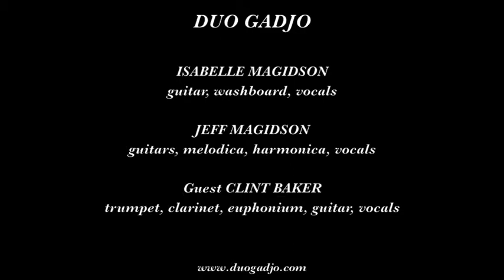Duo Gadjo "Everyone's Gone to the Movies but Me"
Duo Gadjo plays "Everyone's Gone to the Movies but Me" on June 19, 2014 at Armando's in Martinez CA.

Musicians are Isabelle Magidson, guitar, washboard, vocals; Jeff Magidson, multiple guitars, melodica, harmonica, vocals; and guest Clint Baker, trumpet, clarinet, euphonium, guitar, vocals.